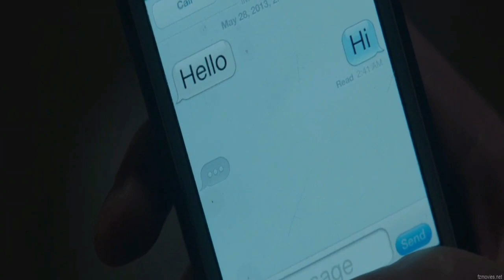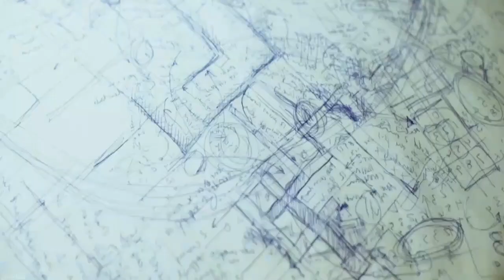Humans Combination With Alien Technology, Make Them A Super Human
Nic, Jonah and Haley are on a road-trip to California when a hacker begins taunting them with emails. While trying to track the hacker's location, they end up in an underground research facility.

Movie Name:- The Signal
Release date:- 13 June 2014
Director:- William Eubank